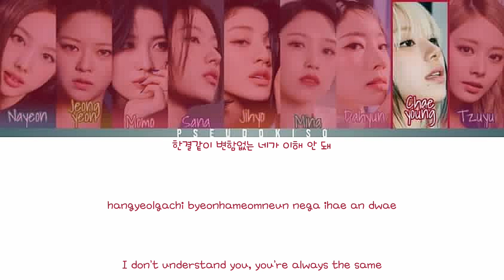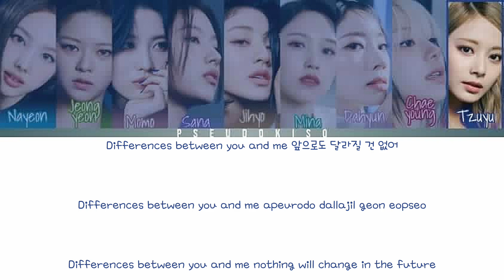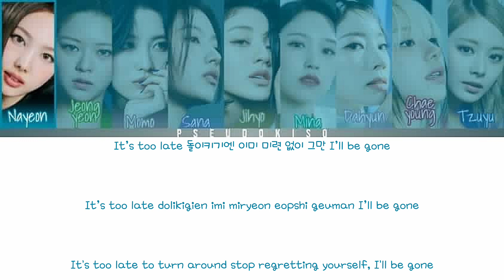TWICE (트와이스) ‘CRAZY STUPID LOVE’ Lyrics (Color Coded Lyrics) [Han/Rom/Eng] COMMENTER REQUESTED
DAHYUN WROTE THIS !?!?!? I LOVE HER SM SHE’S SO HUMBLE TOO BRO WHATSYSJSKDJ HSHF ❤️ .

Line Distribution:
Jihyo - 41.20 seconds (22.04%)
Nayeon - 24.85 seconds (13.29%)
Chaeyoung - 23.90 seconds (12.79%)
Tzuyu - 19.97 seconds (10.68%)
Mina - 19.64 seconds (10.51%)
Jeongyeon - 17.96 seconds (9.61%)
Sana - 15.94 seconds (8.53%)
Momo - 12.76 seconds (6.83%)
Dahyun - 10.71 seconds (5.73%)

Video #367
10/04/2023